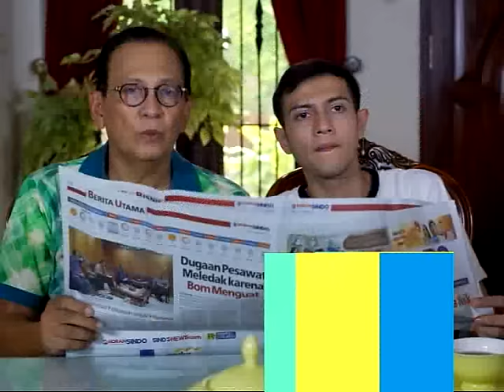Centini Manis - Malam Ini Pkl 20.00 WIB